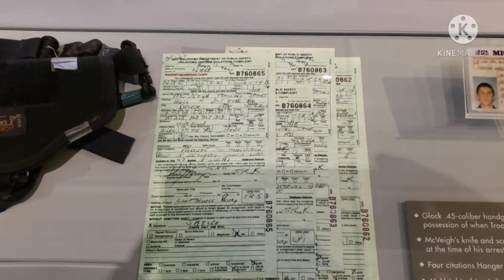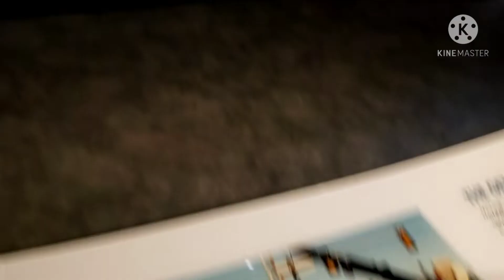Timothy McVeigh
Extra feature from Ep.1